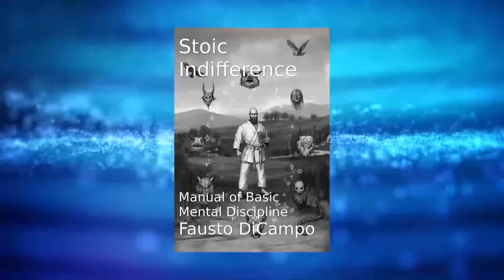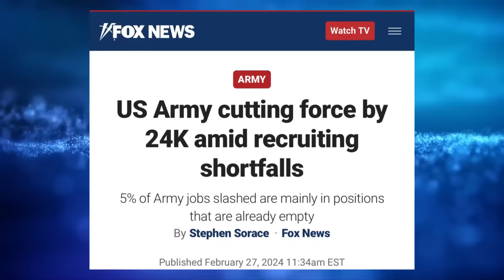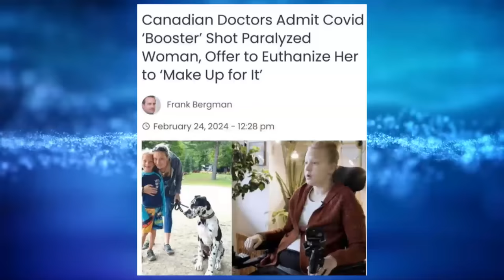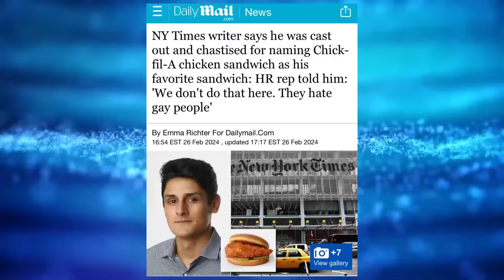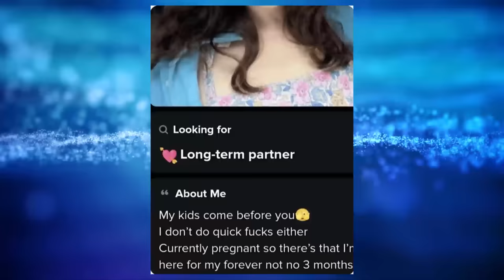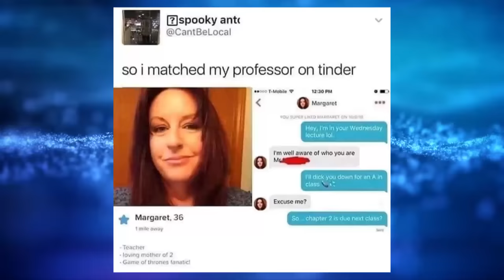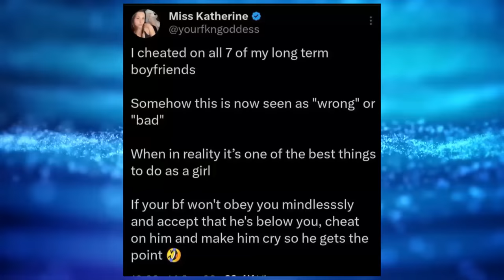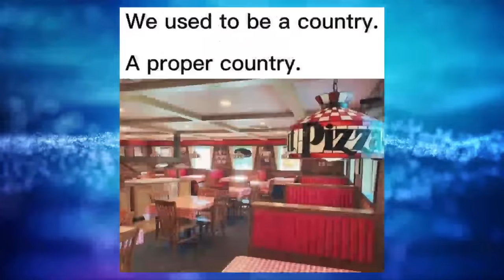Memes Of The Week #142